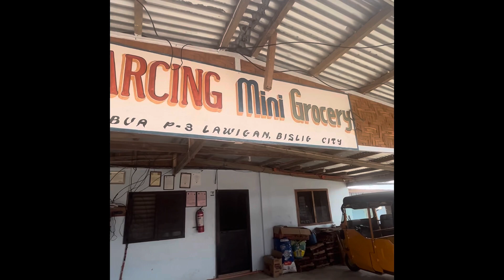Adels beachresort hometown Lingig Bislig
Arlene’s Mix Vlog